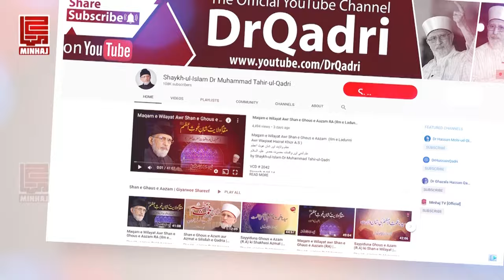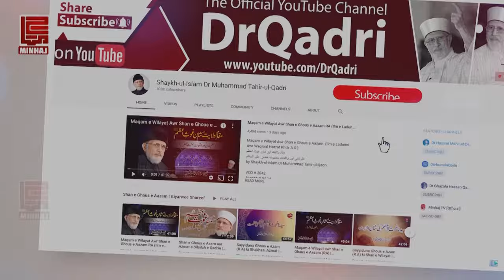Waldain ki Khidmat ka Silah | Shaykh-ul-Islam Dr Muhammad Tahir-ul-Qadri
والدین کی خدمت کا صلہ